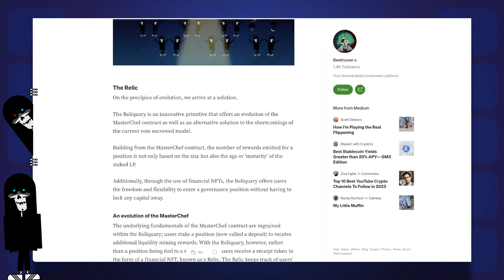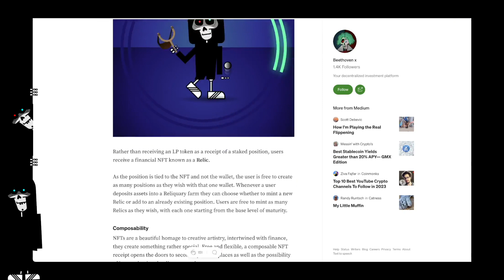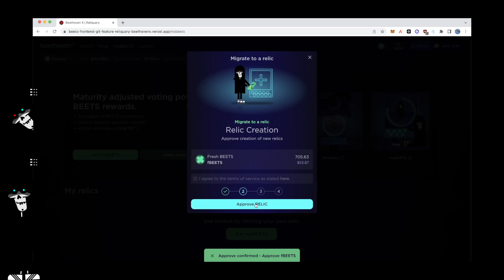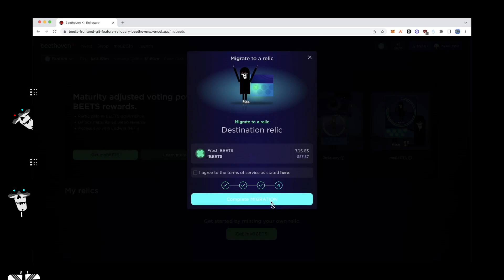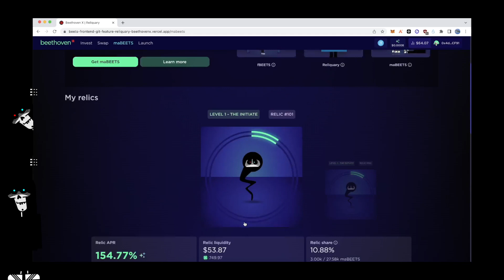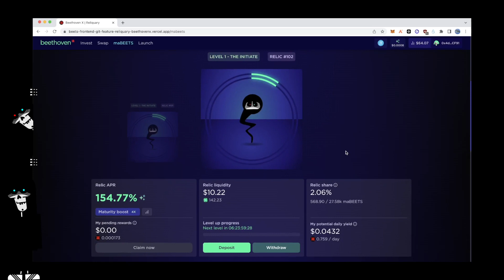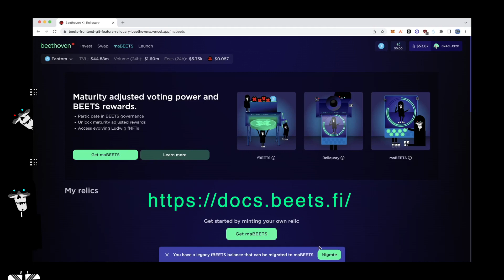Reliquary Tutorial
A step by step guide to navigating Reliquary on Beethoven X. Migrate your existing fBEETS position and create your first maBEETS Relic.